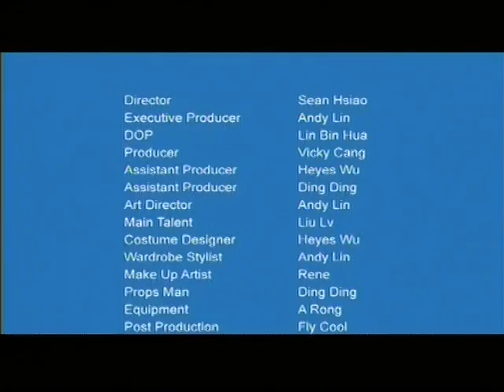BLUE RUNNER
AN INSPIRING STORY DOCUMENTING MCCANN ERICKSON'S ESCAPE FROM SPARE-PART GHETTO, A DARK ABYSS OF TRANSPORTATION AND LUNCH-BREAK HELL. SEE THEIR UNWAVERING BELIEF IN OVERCOMING THE ODDS, AND ULTIMATELY, THEIR RIGHTEOUS RETURN TO THE HEART OF CIVILIZATION - THE HUAI HAI SHOPPING DISTRICT.